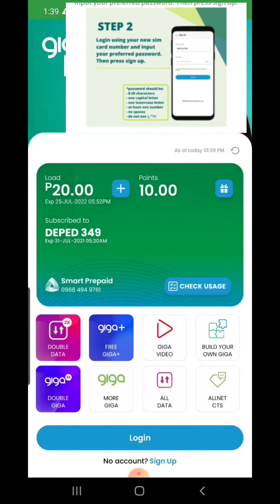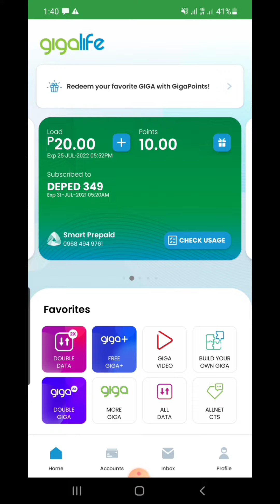Quick Set Up || DepEd Smart Sim Card with DepEd 349 Plan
YOUR SUGGESTION, COMMENTS AND OPINION IS HIGHLY APPRECIATED !

COMMENT ANY IDEAS YOU WANT SO THAT I CAN MAKE IT TO MY  NEXT VIDEO!